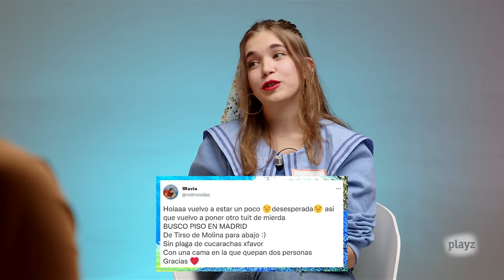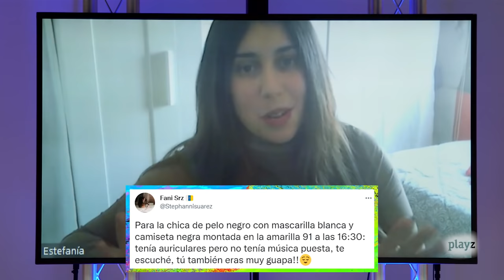Focus Group: Twitter haz tu magia y otros casos virales | Gen Playz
Estamos acostumbrados a que el odio invada Twitter, Instagram o las redes en general, pero, en ocasiones, se abre un camino de luz en esta telaraña digital. El conjuro suele empezar con “Twitter, haz tu magia” o “busco … lo que sea” y cuando funciona terminan ocurriendo cosas bonitas. Personas encuentran empleo, piso en una nueva ciudad, recuperan un bien preciado que habían perdido o dan con su crush.

En el programa de hoy nos acompañan Jony, Fernando Polanco, Manuel Garrote, Marta España, Estefanía Suárez y Gonzalo Perales.